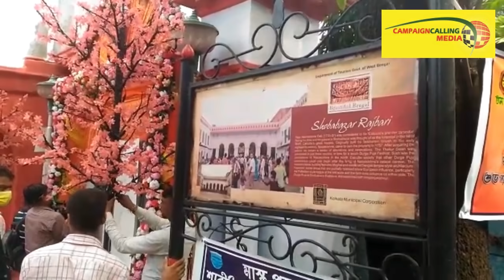'কত নিচে নামব,জুতো অবধি নেমে যাব? উৎসব সবার সেখানে রাজনীতি কেন?' চরম রেগে গেলেন Dilip Ghosh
'আমি নাকি বন্দুক দিয়ে ভয় দেখিয়েছি'  এবার হেসে ফেললেন Dilip Ghosh, ঠিক কি বললেন দেখুন ভিডিও

Dilip Ghosh is an Indian politician from West Bengal. He is the incumbent Member of Parliament representing the Medinipur constituency in Lok Sabha and also currently serving as the 9th president of the West Bengal unit of the Bharatiya Janata Party